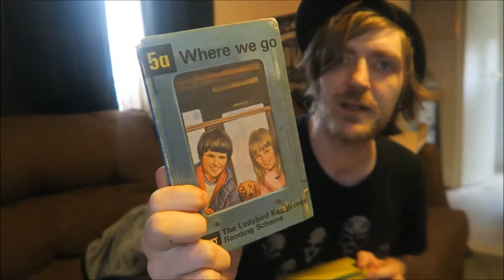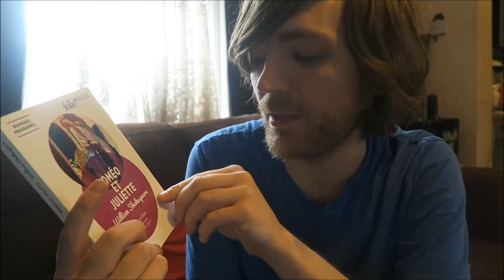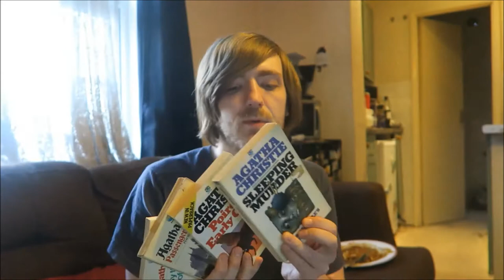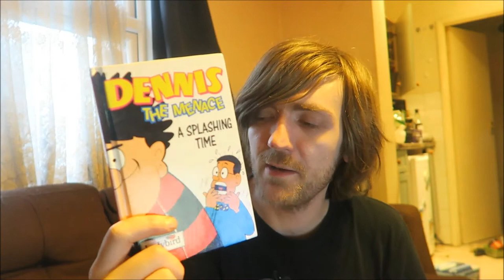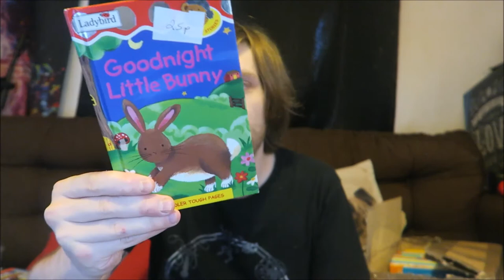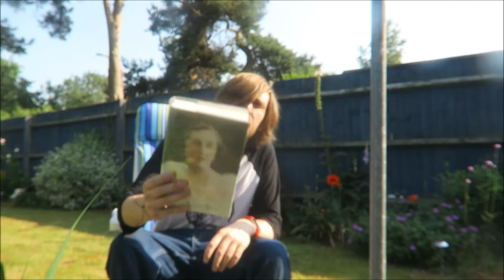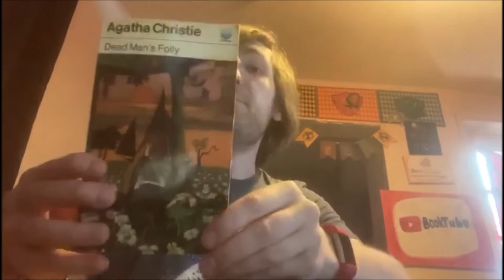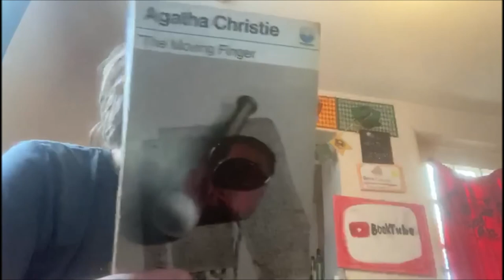June 2020 Book Haul! [203 BOOKS]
Dane Reads

BOOKS MENTIONED:
Alan Bennett - A Private Function
Ladybird Books - Have a Go
Ladybird Books - Telling the Time
Ladybird Books - Fun at the Farm
Ladybird Books - Mr. Noah's Animals
Ladybird Books - Learning with Mother
Ladybird Books - A Ladybird Fourth Picture Book
Ladybird Books - Tasseltip Plays Truant
Ladybird Books - Learning with Traditional Rhymes: Dancing Rhymes
Ladybird Books - A First Did You Know Book
Ladybird Books - A Third Did You Know Book
Ladybird Books - Where We Go
James Frey - A Million Little Pieces
Isaac Asimov - Earth is Room Enough
Isaac Asimov - The Science Fictional Solar System
Isaac Asimov - Buy Jupiter and Other Stories
Isaac Asimov - Nightfall II
Kenneth Thomas - Vanwest: The Past
William Shakespeare - Romeo et Juliet
Edward Lorn - Life After Dane
R. L. Stine - Monster Blood IV
F. Scott Fitzgerald - The Diamond as Big as the Ritz
Terry Deary - The Gorgeous Georgians and The Vile Victorians
Terry Deary - The Terrible Tudors and the Slimy Stuarts
F. Scott Fitzgerald - This Side of Paradise
F. Scott Fitzgerald - The Beautiful and Damned
F. Scott Fitzgerald - The Crack-Up with Other Pieces and Stories
F. Scott Fitzgerald - Bernice Bobs Her Hair and Other Stories
F. Scott Fitzgerald - The Last Tycoon
F. Scott Fitzgerald - The Diamond as Big as the Ritz and Other Stories
Agatha Christie - The Mysterious Affair at Styles
Agatha Christie - The Hollow
Elizabeth Horan - Self-Portrait
Amy Charlotte Keen - House of Weeds
Ladybird Books - He-Man Meets the Beast
Bedtime Rhymes
Ladybird Books - Dennis the Menace: A Splashing Time
Ladybird Books - He-Man and the Lost Dragon
Ladybird Books - Peter Pan: Return to Neverland
Ladybird Books - Treasure Island
Agatha Christie - The Murder on the Links
Agatha Christie - They Do it With Mirrors
Agatha Christie - Why Didn't They Ask Evans?
Ladybird Books - Mr. Badger to the Rescue
Ladybird Books - Hey Diddle Diddle and Other Nursery Rhymes
Ladybird Books - Incy Wincy Spider and Other Nursery RHymes
Ladybird Books - Jack and Jill and Other Nursery Rhymes
Ladybird Books - The Amazing Spiderman Saves New York
Ladybird Books - The Picnic
Ladybird Books - Story Time for 1 Year Olds
Ladybird Books - Too Busy to Play
Ladybird Books - Colours